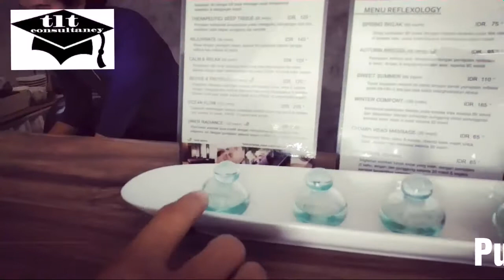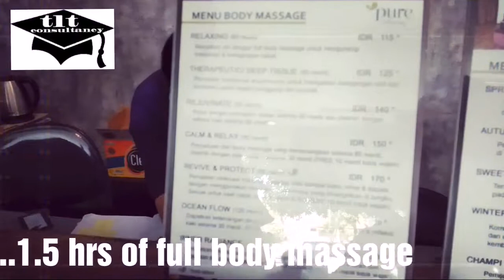Pure Reflexology Surabaya